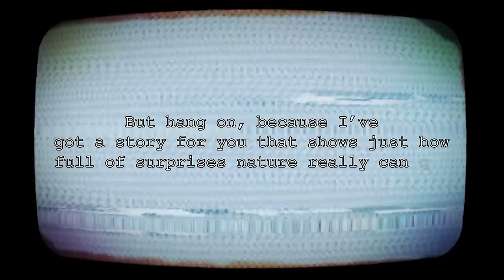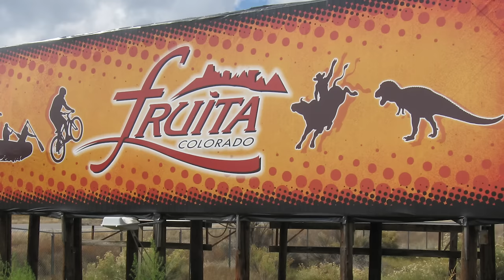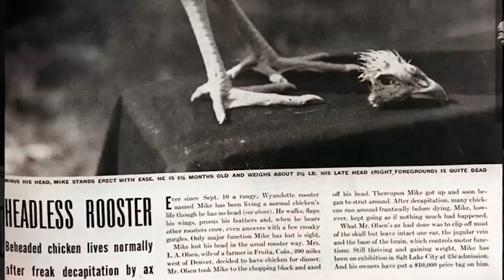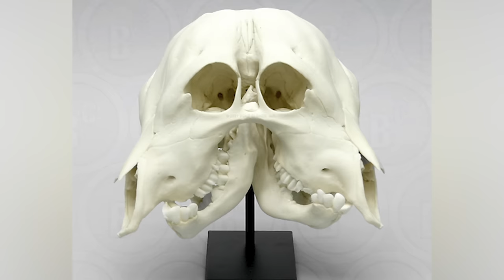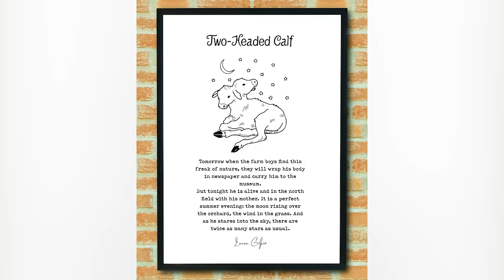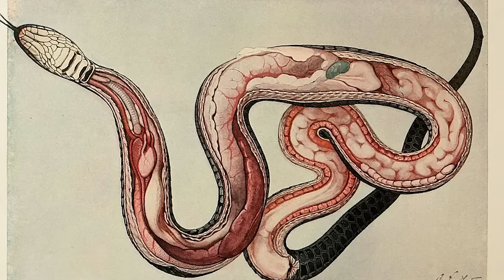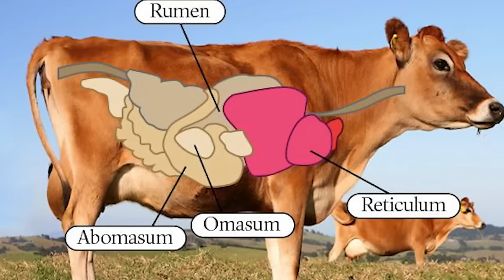Dog gives birth but then the doctor Discovers they Are Not Puppies